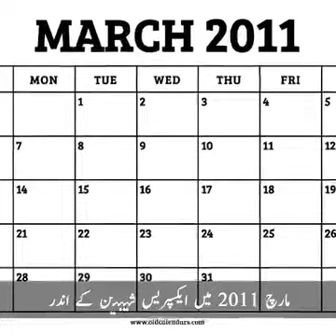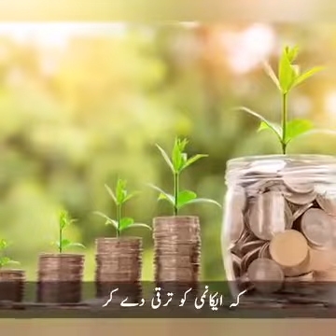Informative and be attentions and care.